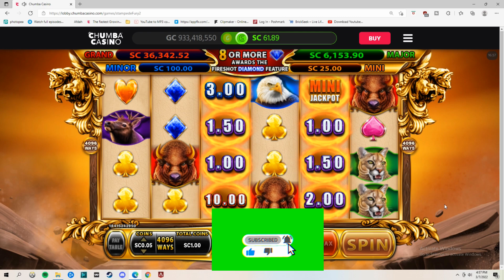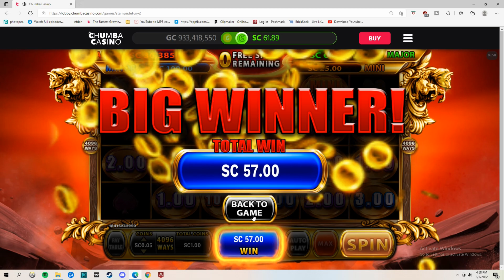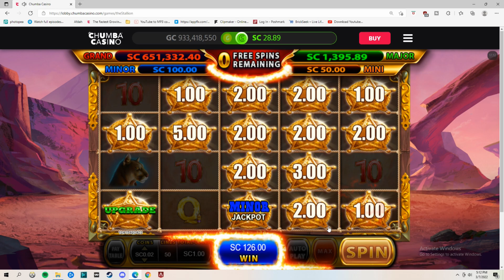MINOR JACKPOT stallion grand - CHUMBA CASINO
MINOR JACKPOT stallion grand - CHUMBA CASINO here some chumba casino wins and give you some tip and tricks how to get the grand jackpot ;) get your free sweeps cash hope you guys enjoy this video like and subscribe for more videos :)